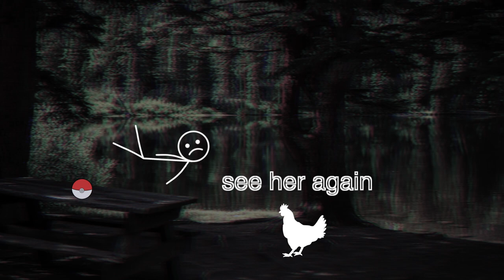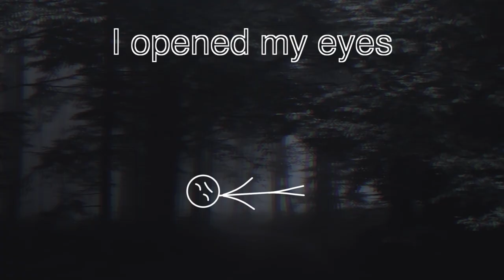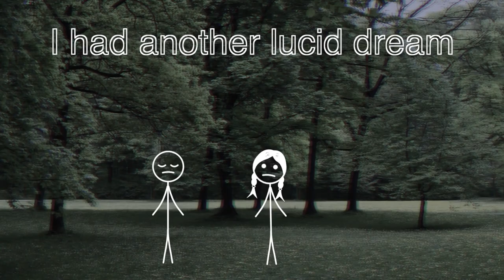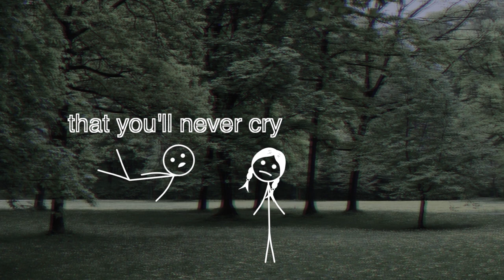[15/22] I was back to space court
The narrator is forced to return to space court to keep the girlfriend of his Other Self.

I have used some works of art to illustrate my story. Please note that I've changed their original meaning during my narration. Please support the original authors.